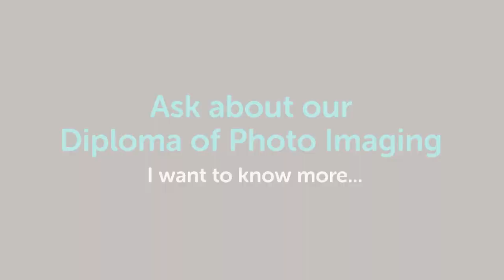Marc Kratochvil - Diploma of Photo Imaging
Marc talks about his role as a Lecturer in Photo Imaging